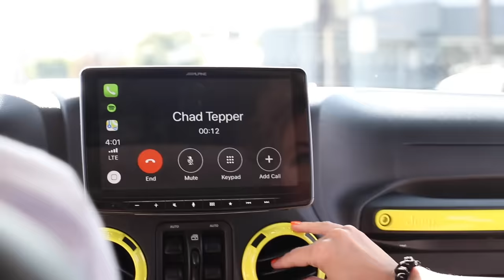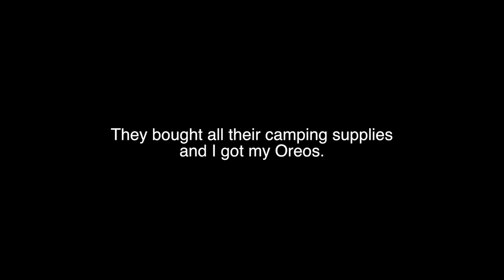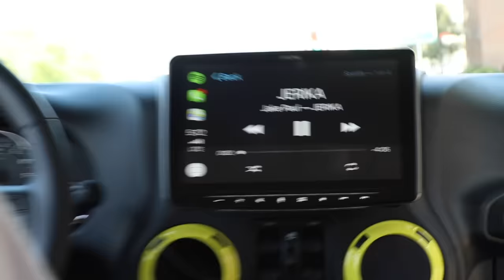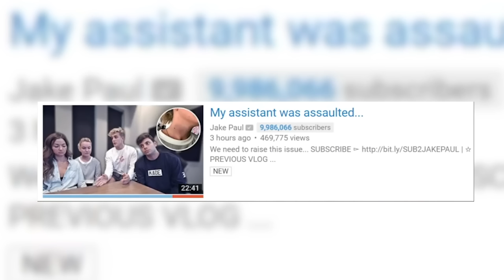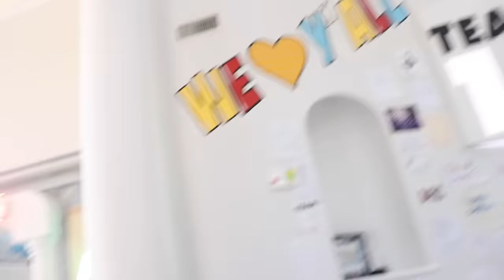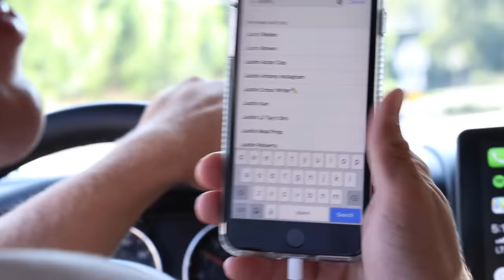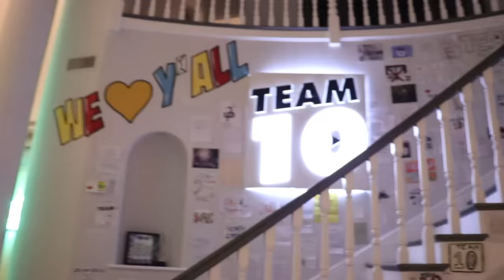The Secrets of Jake Paul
“The Mind of Jake Paul” is an in depth look at one of the fasted growing Youtuber’s of all time. From his childhood, to his teenage years, to his days of jumping on top of news vans and lighting empty swimming pools on fire; everything will be explored to find out what makes Jake Paul who he is.